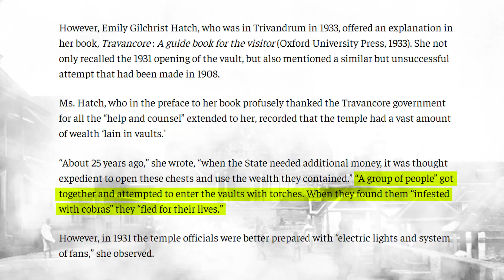Secrets of 7th door of Padmanabhaswamy Temple